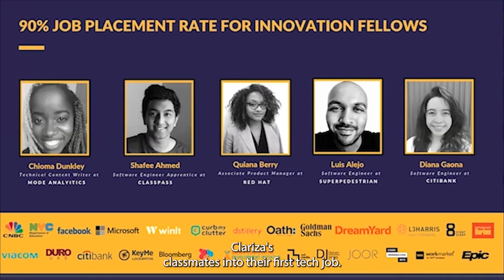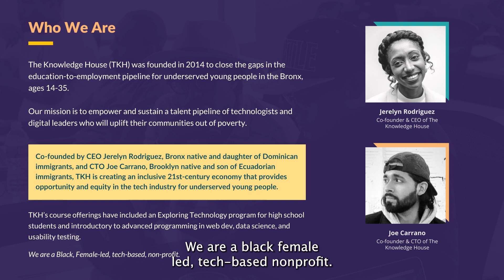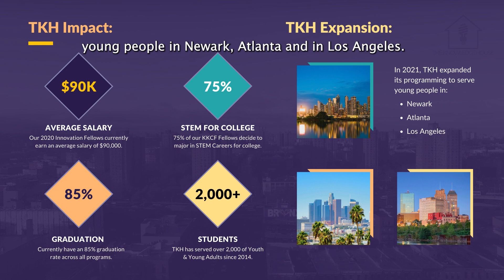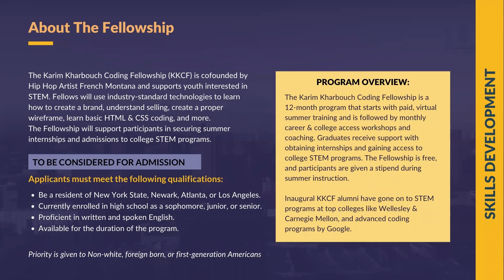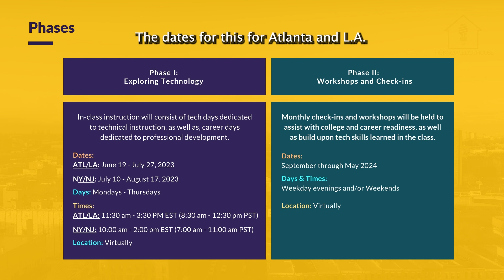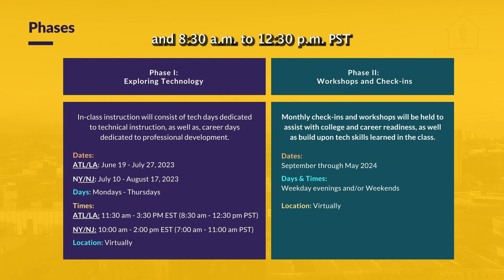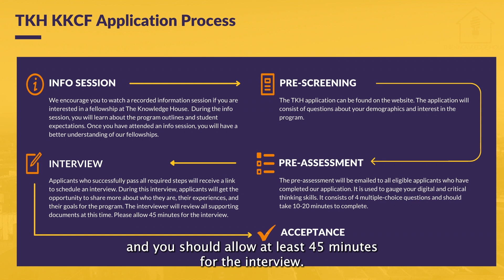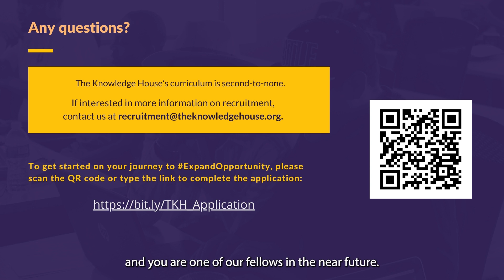Karim Kharbouch Information Overview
Here's a more detailed overview of our Karim Kharbouch Coding Fellowship program and how to apply. This program is aimed at high school students and is a 12-month program, starting with paid, virtual summer training, followed by monthly career & college access workshops and coaching. Graduates are then supported with obtaining internships and gaining access to college STEM programs.